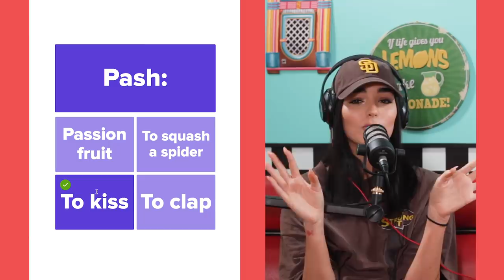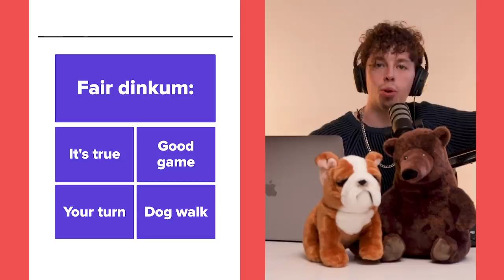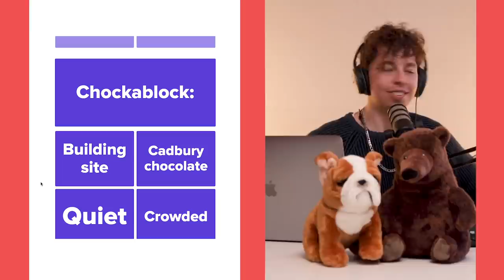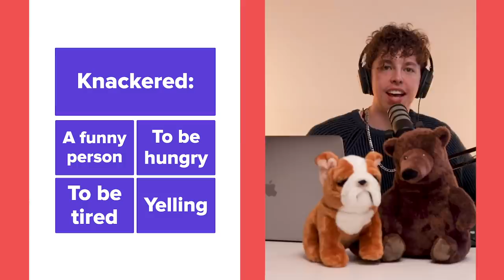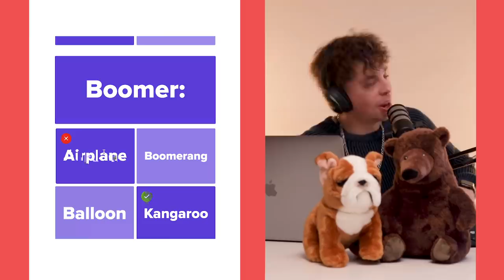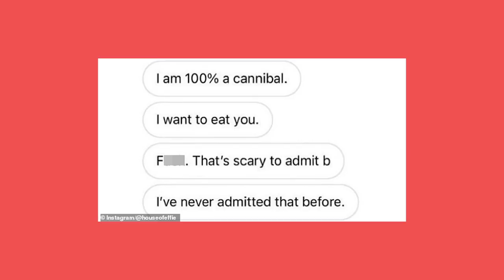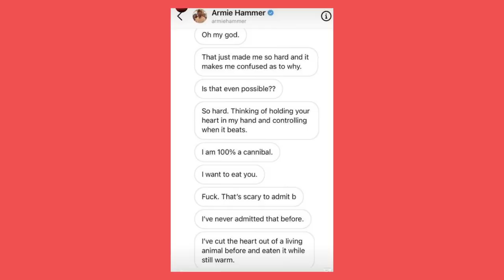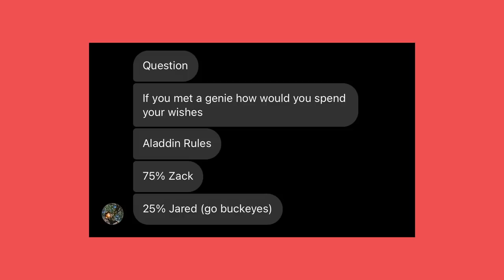Are we hooking up? It's complicated... Dropouts Podcast Ep. 31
Indiana and Jared are getting more and more sus about if they've hooked up. We talk about a famous actor revealing that he eats human flesh. Oh and we also take a test on Australian slang.